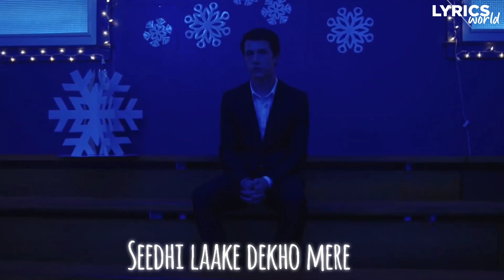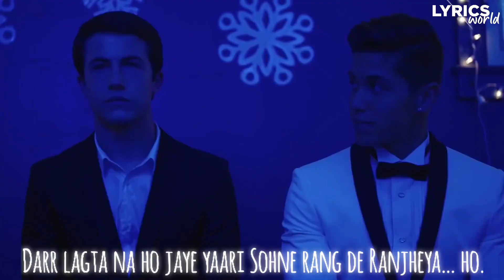Ishq De Fanniyar (Lofi Remake) - 13 Reasons Why | Neelesh flip | Lyrics World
Use 🎧 for best experience.

Song Credits🍁
► Song name - Ishq De Fanniyar
► Movie - Fukrey Returns
► Singer - Jyotica Tangri
► Lyricist - Kumaar

Lyrics By : Lyrics World
Songs Lyrics🎵

Ishq de fanniyar lad gaye
Meri jaan ke peechhe pad gaye
Seedhi laake dekho mere
Dil ki chhat pe chadh gaye

Sau sau awaazein maare akhiyan
Maare akhiyan, maare akhiyan
Usey neeche chhat se utaare akhiyan
Utaare akhiyan, utaare akhiyan

Ikk uska naam pukaare
Sohne rang de Mahiya
Tere hi jaise lagte hain saare

Darr lagta na ho jaaye yaari
Poochh le tu chaand se
Ginta hoon taare
Darr lagta na ho jaye yaari
Sohne rang de Mahiya… ho…

Usey pakde kaun sapera
Hai fann uske furteele
Woh teekhi jeebh se gaaye
To lagte raag sureele

Sun sun raat guzaare akhiyan

Ignore Tags;